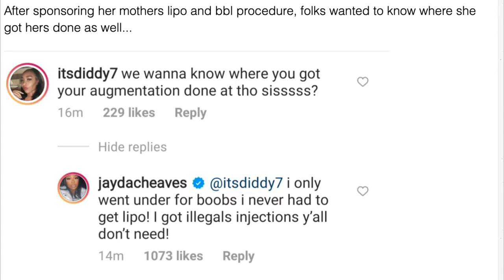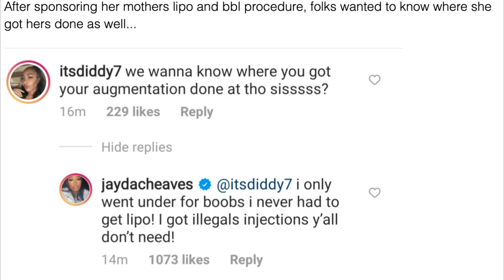The BBL Discourse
Research Assistant: Ashley Nickens
Editor: Henderson Media House

TECH INFO

Production:
Camera: Canon 80D
Lens: Sigma Art 30mm
Lighting: Natural
Audio: H4N Mic
Editing Software: Adobe Premiere Pro